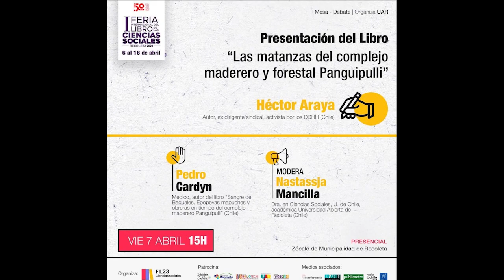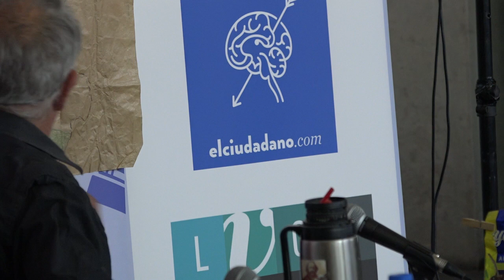LANZAMIENTO LIBRO LAS MATANZAS DEL COMPLEJO FORESTAL MADERERO PANGUIPULLI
El libro da una descripción profunda y fundamentada de la represión que tuvo lugar en el Complejo Forestal y Maderero Panguipulli al instalarse la dictadura civil militar,  la que tuvo como resultado la muerte de más de cuarenta trabajadores y militantes de izquierda.